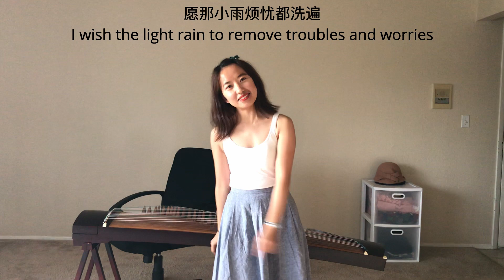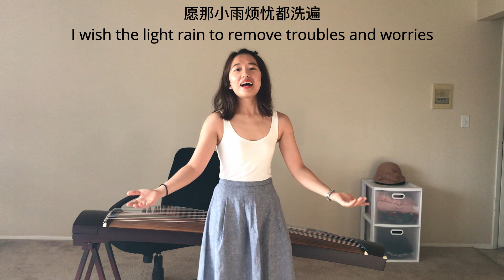Sixue‘s cover - One Little Wish 一个小心愿 - 原唱邓丽君 with English Subtitle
Sorry for the ads. I can't block ads from appearing on my channel because YouTube can now place ads on all videos even though I'm not in the YouTube Partner Program.

This is a Chinese (Mandarin) song sung by myself. I used a  karaoke app on my phone to record the song.

The song was originally sung by my favorite singer, Teresa Teng.

我从4岁就开始听邓丽君的歌，一直听到现在，以后也会继续听下去。我喜欢听她的歌，唱她的歌。她的歌声无论用任何语言阐释都是那么沁人心脾。

希望邓丽君的歌能永远被人们听下去，唱下去。

这里我用手机软件录制了自己的翻唱歌曲，自娱自乐的同时也分享给大家。